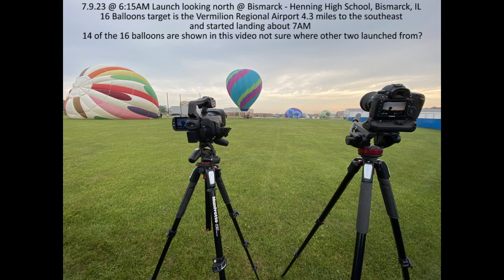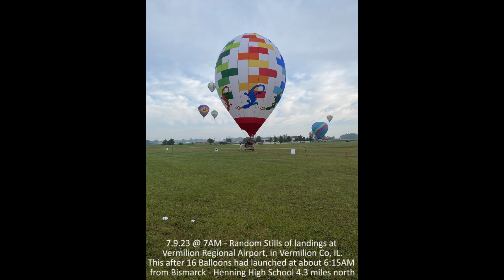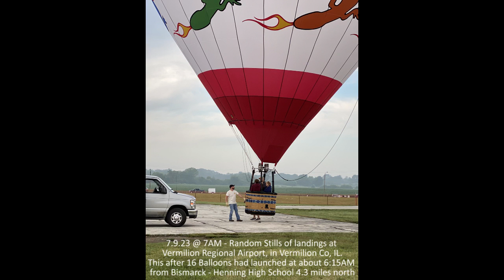Hot Air Balloons 16 - Launch from Bismarck - Henning High School on 7.9.23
14 of the 16 hot air balloons are launched in this 6 minute video. Their target is the Vermilion Regional Airport in Vermilion County, IL.

They launched at about 6:15AM and started landing at the airport to the southeast about 7AM.